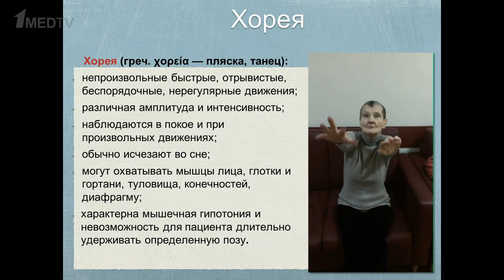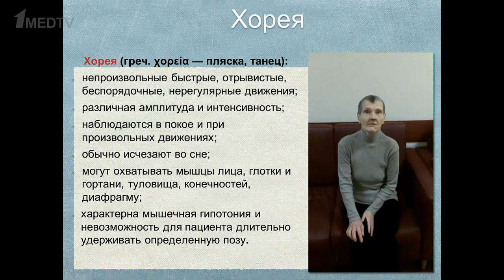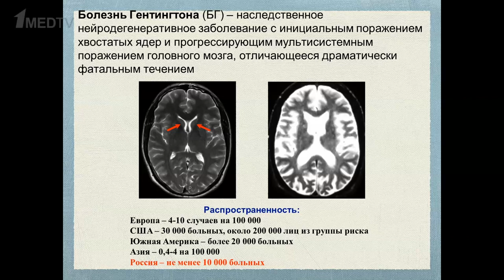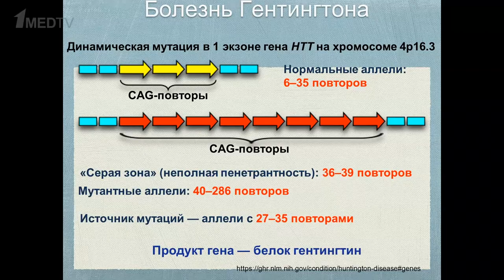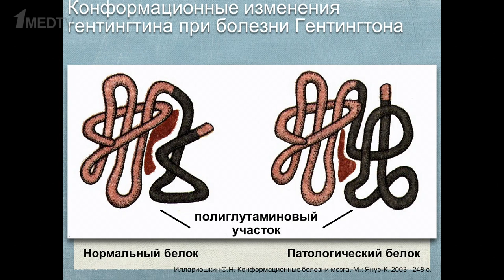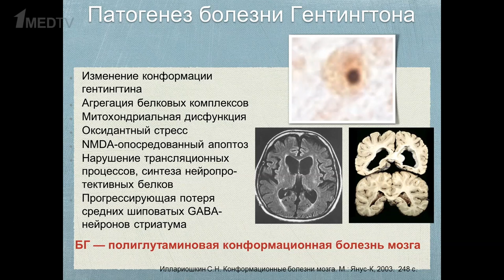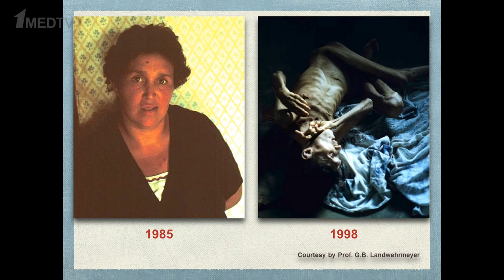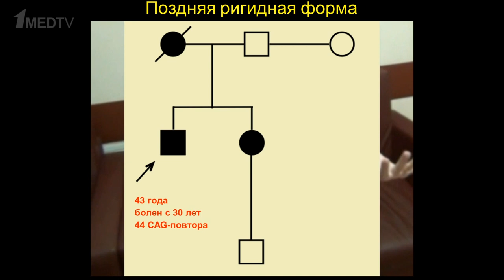Хорея Гентингтона: от диагностики и лечения до социальной поддержки пациентов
Открываем новый цикл передач о двигательных нарушениях в неврологии!

Участники первой дискуссии – к.м.н. Сергей Анатольевич Клюшников, к.м.н. Юрий Александрович Селивёрстов и директор Центра помощи пациентам с орфанными заболеваниями "Редкие Люди" Марина Николаевна Третьякова вместе с модератором к.м.н. Екатериной Витальевной Бриль обсудили болезнь Гентингтона, а именно:

• её проявления, в том числе на генетическом уровне;
• диагностику и важность семейного анамнеза;
• прогрессирование симптомов и сопутствующие расстройства;
• маршрутизацию пациента;
• факторы, мешающие выяснить генетический статус родственников;
• алгоритмы помощи пациентам и их семьям в Центре «Редкие люди».